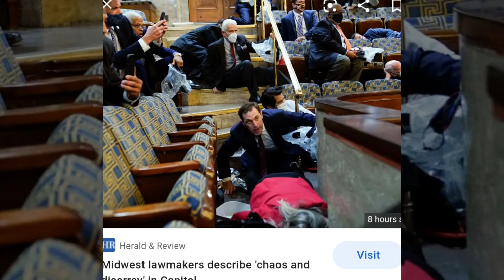Chaotic Capitol Hill